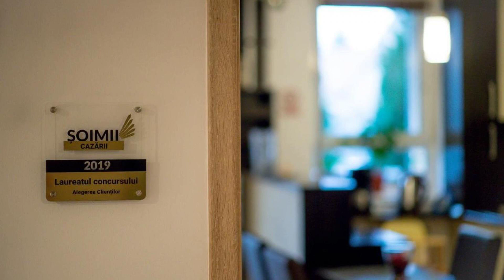Terezianum Apartments, Free Parking, Sibiu, Romania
About Property:
You're eligible for a Genius discount at Terezianum Apartments, Free Parking! To save at this property, all you have to do is sign in.
Boasting a balcony with inner courtyard views, a garden and a bar, Terezianum Apartments, Free Parking can be found in Sibiu, close to The Council Tower of Sibiu and 2 km from Albert Huet Square. There is a private entrance at the apartment for the convenience of those who stay. The apartme...
Property Type: Hotel
Address: STR. RUSCIORULUI, NR 48C, AP 12, 550112 Sibiu, Romania
Searching For
1. Terezianum Apartments - Free Parking - Sibiu - Romania
2. Terezianum Apartments - Free Parking - Sibiu - Romania Address
3. Terezianum Apartments - Free Parking - Sibiu - Romania Rooms
4. Terezianum Apartments - Free Parking - Sibiu - Romania Amenities
5. Terezianum Apartments - Free Parking - Sibiu - Romania Offers and Deals
Audio Credit:
Track Title: Blank Slate
Artist: VYEN